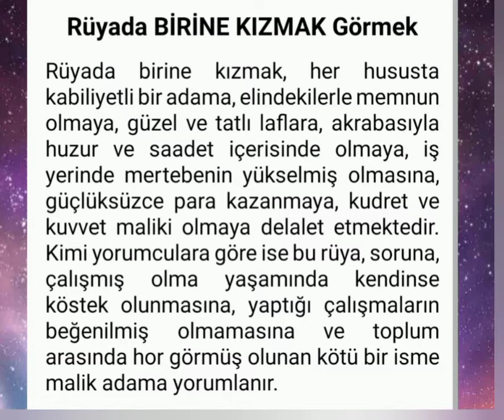rüyada birine kızmak